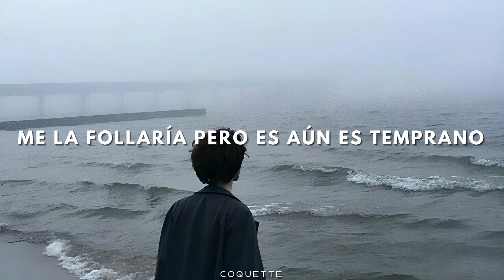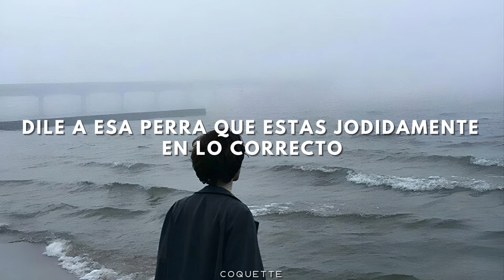Goosebumps - Travis Scott & Chase Atlantic 〔Sub. Español〕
➙ Canción: Goosebumps - Travis Scott & Chase Atlantic